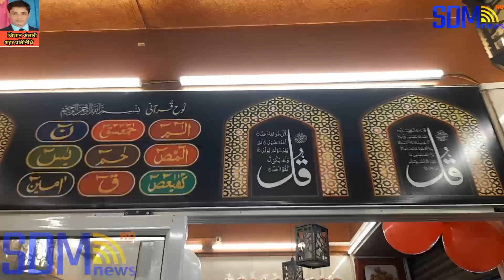औरंगाबाद:बुड्डी लैंन में तुरकाश गुडलक बेकर्स का शानदार उद्घाटन...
औरंगाबाद: बुड्डी लैंन में तुरकाश गुडलक बेकर्स का शानदार उद्घाटन...sdm_news aura aurangabad_maharashtra ngabad_sdm_news